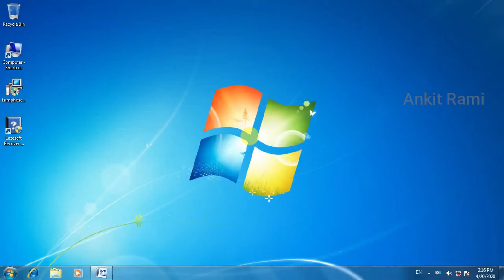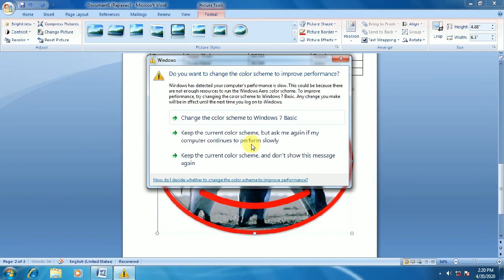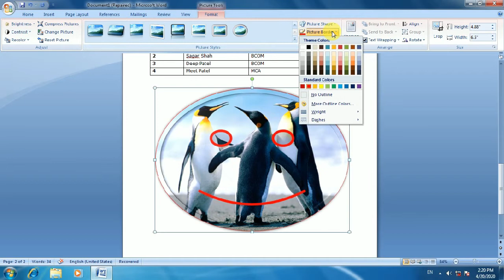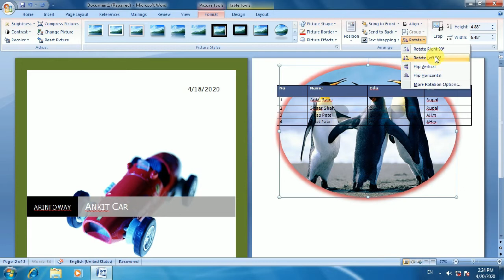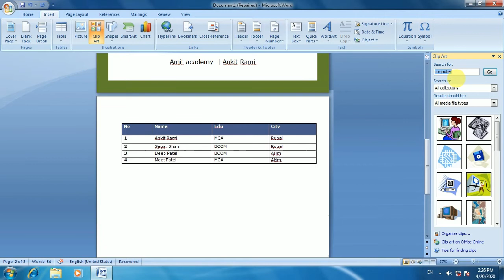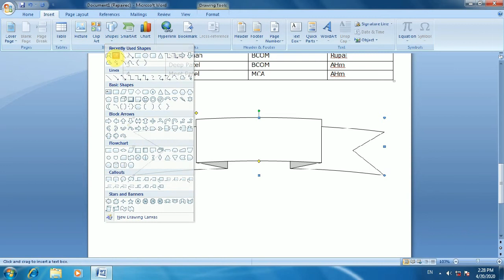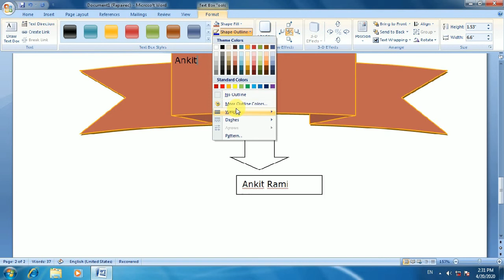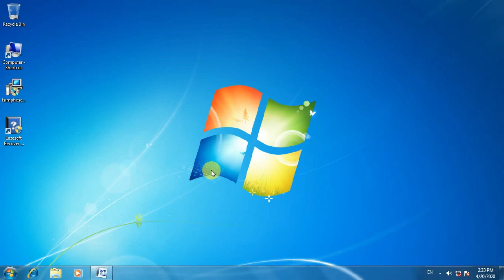Microsoft Word Insert Menu How to use Picture, Clip art, and Shapes Tools Gujarati Ma